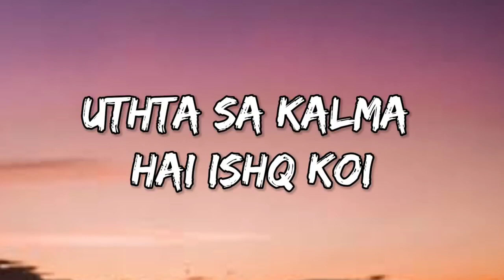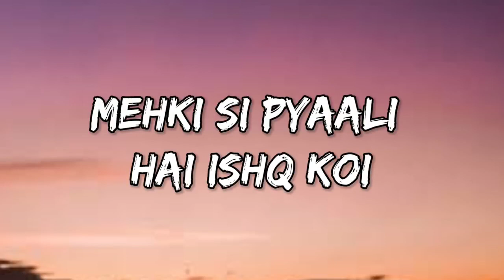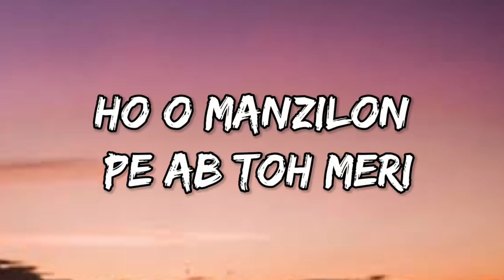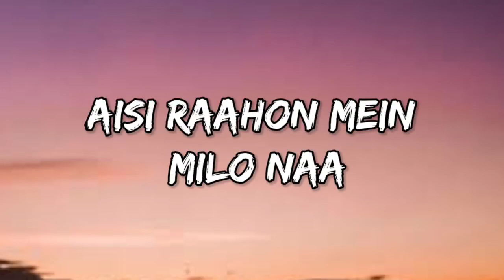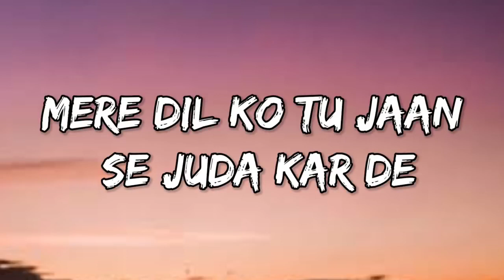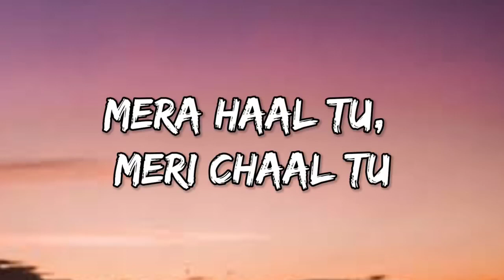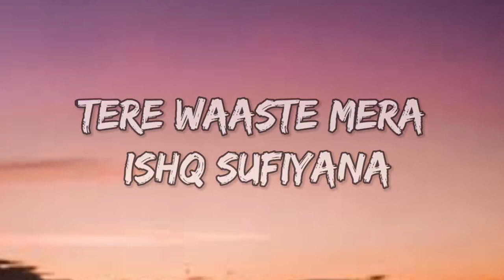Ishq Sufiyana Male Ver. | Kamal Khan | The Dirty Picture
Song Title: Ishq Sufiyana
Movie: The Dirty Picture
Singer: Kamal Khan
Lyrics: Rajat Aroraa
Label: T-Series

This is a non-commercial bangla music archive channel for listening purpose only. If you have any valid complain about any music please let us know.